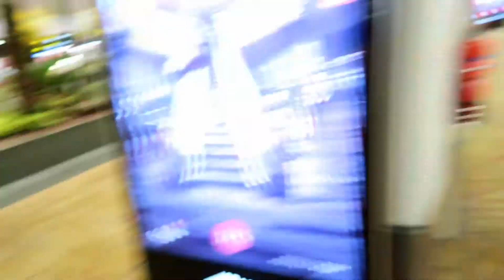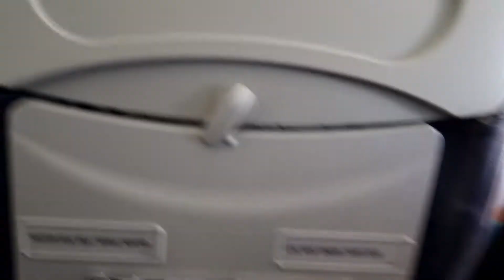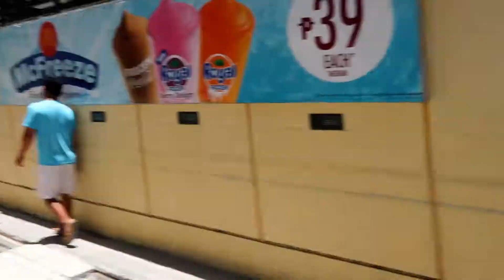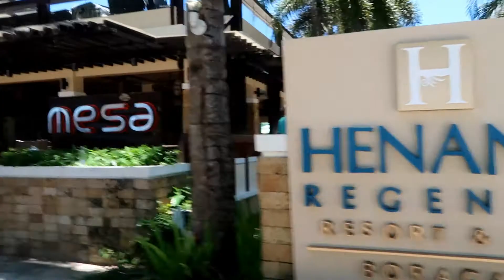Singapore to Boracay Philippines Travel with kids (Taglish) Vlog_37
After about 4 years we are back again in Boracay and the island progress so much. 1st time to be here during summer. It's soooo HOOOOTTTTT =) The kids make it with all the travel.